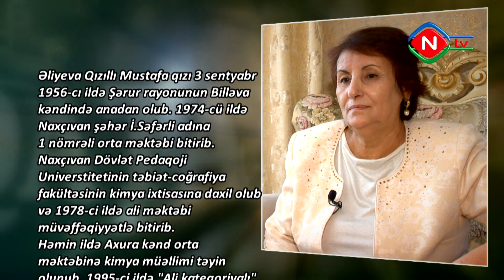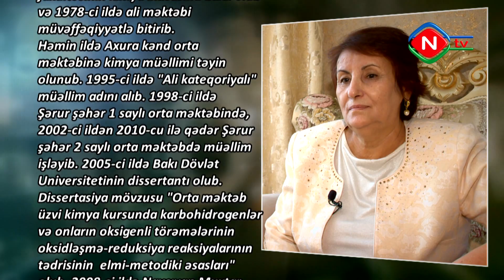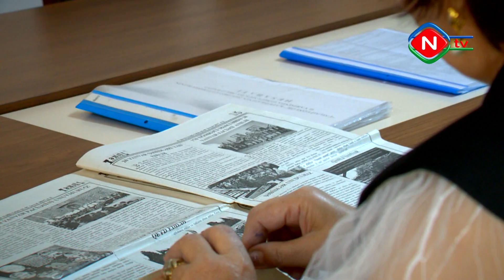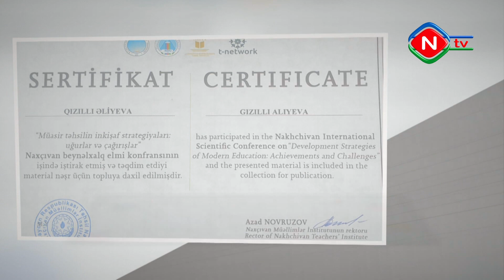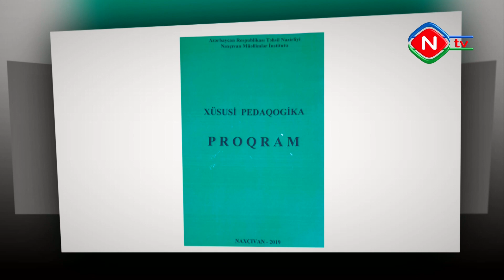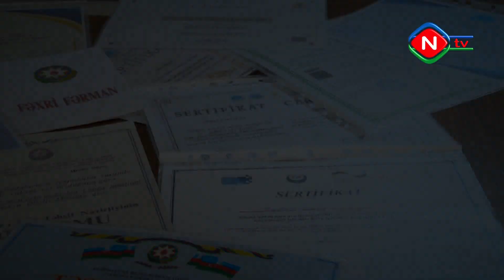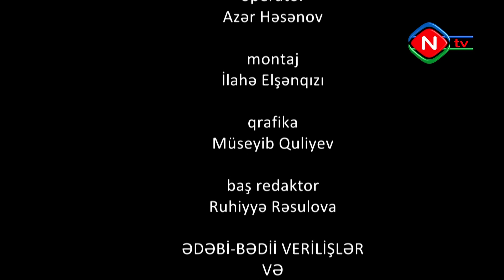Ömür qatarı - 17.11.2022